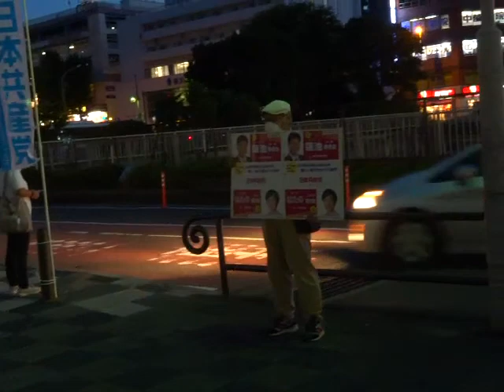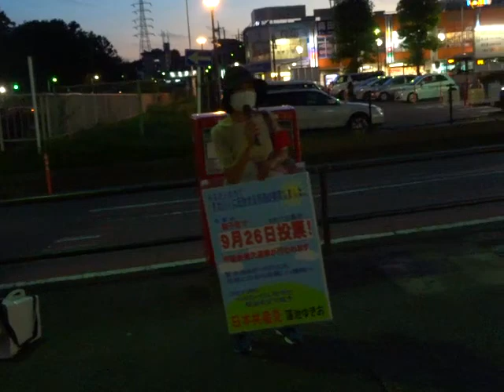JR洋光台駅 駅頭宣伝 蓮池ゆきお あらき由美子 磯子区補欠選挙に向けて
2021年9月10日に行われたJR洋光台駅　駅頭宣伝　NO…3　をご覧頂けます。
この日は日本共産党横浜市会議員団団長の南区担当あらき由美子市会議員も応援に駆け付けて下さいました。